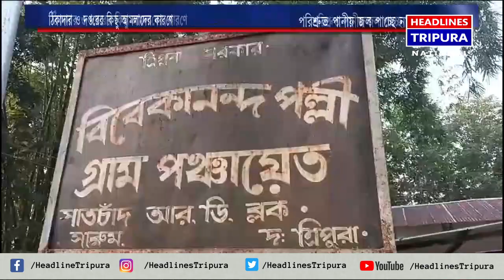পরিশ্রুত পানীয় ঘরে ঘরে পৌঁছানোর জন্য যখন রাজ্য সরকার নিরলস চেষ্টা চালিয়ে যাচ্ছে ঠিক সেই সময় একাংশ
পরিশ্রুত পানীয় ঘরে ঘরে পৌঁছানোর জন্য যখন রাজ্য সরকার নিরলস চেষ্টা চালিয়ে যাচ্ছে ঠিক সেই সময় একাংশ ঠিকাদার ও দপ্তরের কিছু আমলাদের কারণে পরিশ্রুত পানীয় জল পাচ্ছে না গ্রাম থেকে শহরের লোকজন